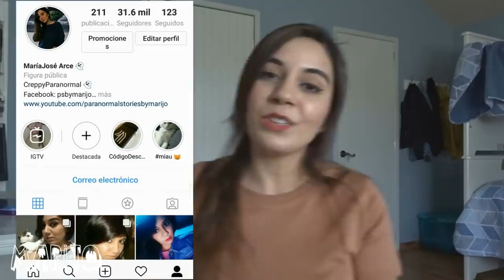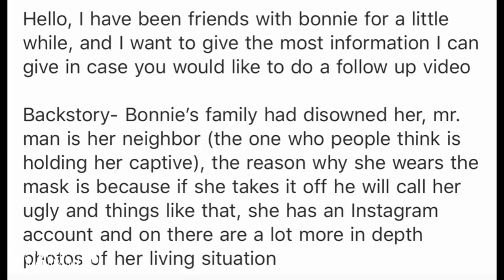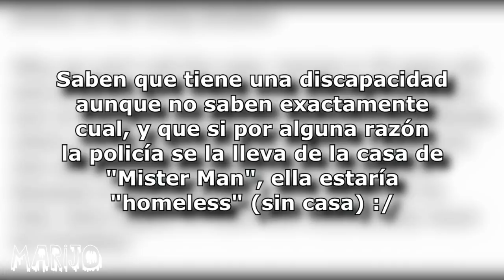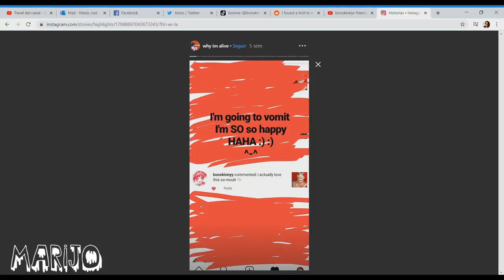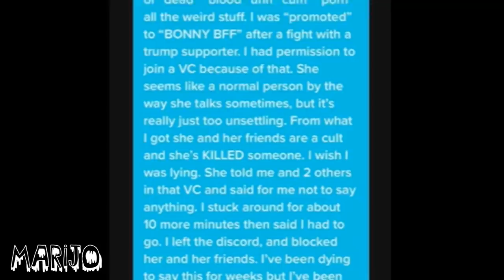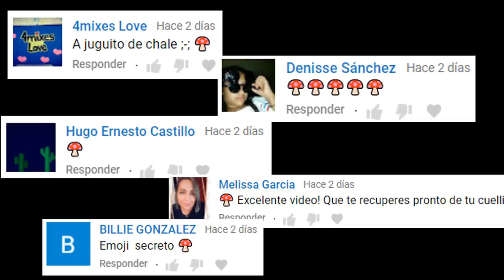EL CASO MÁS GRAVE Y PREOCUPANTE DE TIK TOK, ES REAL Y NECESITA AYUDA! BONSKINNY PARTE 2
Los quiero :)!